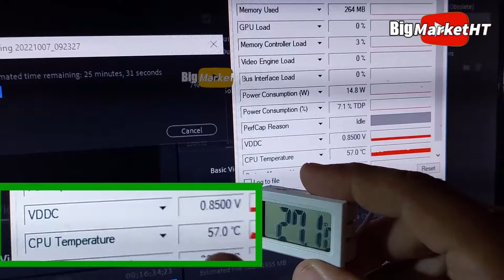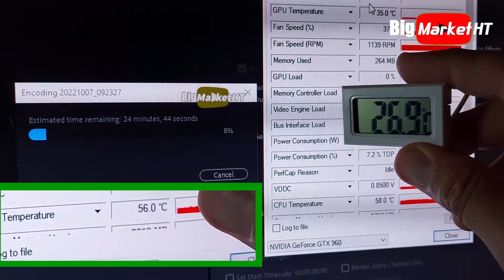XIGMATEK Windpower Pro CPU Air Cooler تبريد هوائى للمعالج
يسعدنا ديما انضمامك للقناة و مشاركتكم بمقترحاتكم

اخلاء مسؤوليه
اى شىء يعرض على القناة و تقوم بتجربتة فهو تجربة على مسؤليتك الشخصية
الفيديوهات التى تعرض فى القناة ليست دليل لفك و تركيب او اصلاح اى شىء
ولكن لعرض تجارب شخصية ونتائجها
ولا مسؤولية للقناة عن اى اضرار تنتج من
 تقليد التجارب التى تعرض على القناة
فأذا كنت غير متخصص لا تجرب بنفسك و استعين بمتخصص
00:00 XIGMATEK Windpower Pro  CPU Air Cooler  تبريد هوائى للمعالج
00:55 بداية الشرح
02:36 امكانيات الكولر
03:04 unboxing و السعر
04:31 الملحقات
08:46 التركيب installation
14:04 التشغيل
15:19 درجات الحرارة